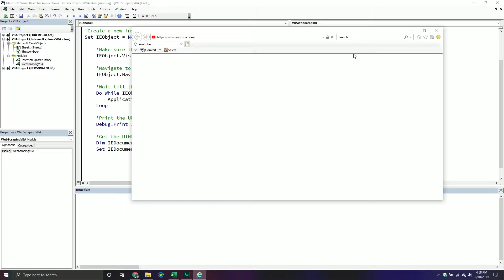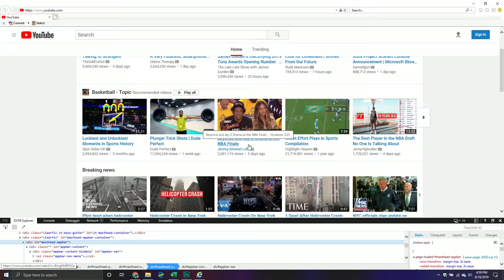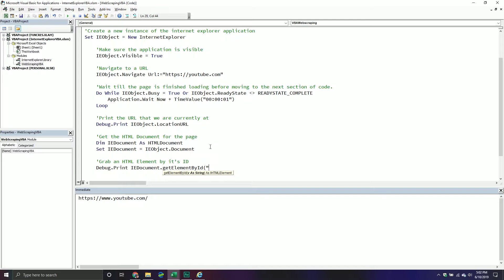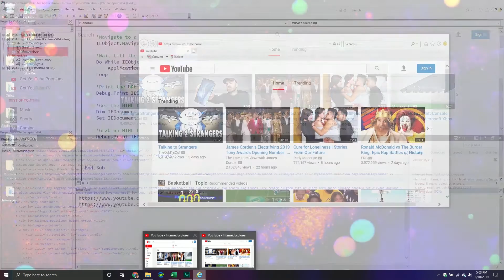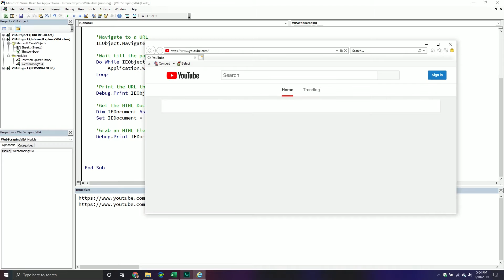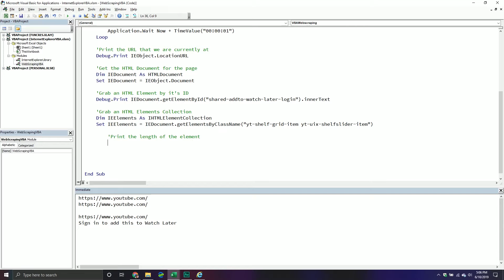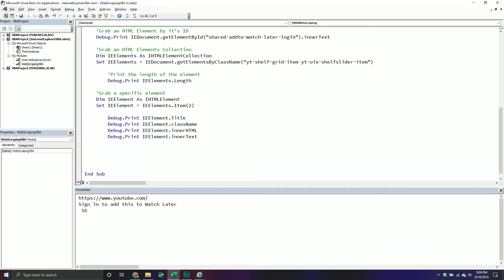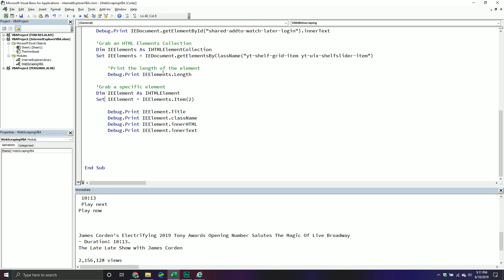Web Scraping With VBA | Part Two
This is part two in our series on web scraping with VBA. In this video, we explore how to grab text from different HTML elements, understand the difference between element collections and individual elements, and explore some of the properties of these HTML elements.